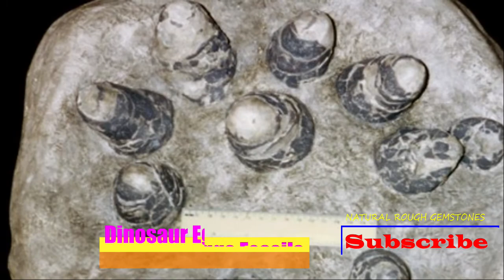FOSSILIZED DINOSAUR EGGS | 66 MILLION YEARS OLD EGG FOSSILS IN PAKISTAN 2022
Assalam o Allakum!
Hi Guys! I am Shahzad Khan and I would like to welcome you to my Channel. Here you will find variety of videos about beautiful uncut Natural Rough Gemstones. If you love Beautiful gemstones (like Diamonds, Opals, Agates, Sapphires, Ruby, etc.) this is the best for you. Natural Rough Gemstones collection is my hobby and also I am doing my research on gemstones, High Grade Gold Minerals and Stones, Millions Years Old Animals Fossils, Meteorites etc.  On this channel you will find:
1. Natural Rough Diamonds
2. Uncut Red Diamonds
3. Black Diamonds
4. Yellow Diamonds
5. How to Identify Natural Rough Diamonds
6. Natural Rough Original Ruby
7. Yellow Sapphire Stones
8. Opal Stones
9. Black Opals
10. Beautiful Agates
11. How to Extract Gold
12. How to Find and  Identify Gold in Stones
13. Millions years old Animals Fossils
14. Ancient Brachiopod Fossils
15. Ammonites
16. Belemnites
17. Fossilized Dinosaur Eggs
18. Pudding stones
19. Petoskey Stones
20. Meteorites
All videos are research based and I will Upload daily or sometimes once in a week.
I’d like to hear from you too! If you have any feedback or suggestions, please let me know!

السلام علیکم!
ہیلو لوگو! میں شہزاد خان ہوں اور میں آپ کو اپنے چینل پر خوش آمدید کہوں گا۔ یہاں آپ کو خوبصورت غیر کٹے ہوئے قدرتی کھردرے قیمتی پتھروں کے بارے میں طرح طرح کی ویڈیوز ملیں گی۔ اگر آپ خوبصورت قیمتی پتھر (جیسے ہیرے، اوپل، عقیق، نیلم، روبی وغیرہ) سے محبت کرتے ہیں تو یہ آپ کے لیے بہترین ہے۔ قدرتی کھردرے قیمتی پتھروں کا مجموعہ میرا مشغلہ ہے اور میں قیمتی پتھروں، اعلیٰ درجے کے سونے کے معدنیات اور پتھروں، لاکھوں سال پرانے جانوروں کے فوسلز، میٹیورائٹس وغیرہ پر بھی اپنی تحقیق کر رہا ہوں۔ اس چینل پر آپ کو مل جائے گا:
1. قدرتی کھردرے ہیرے
2. بغیر کٹے ہوئے سرخ ہیرے
3. سیاہ ہیرے
4. پیلے رنگ کے ہیرے
5. قدرتی کھردرے ہیروں کی شناخت کیسے کریں۔
6. قدرتی کھردرا اصلی روبی
7. پیلے نیلم پتھر
8. دودھیا پتھر
9. سیاہ دودھیا پتھر
10. خوبصورت عقیق
11. سونا کیسے نکالا جائے۔
12. پتھروں میں سونا کیسے تلاش اور پہچانا جائے۔
13. لاکھوں سال پرانے جانوروں کے فوسلز
14. قدیم بریچیپوڈ فوسلز
15. عمونیوں
16. بیلمنائٹس
17. جیواشم ڈائنوسار کے انڈے
18. پڈنگ پتھر
19. پیٹوسکی پتھر
20. meteorites
تمام ویڈیوز تحقیق پر مبنی ہیں اور میں روزانہ یا کبھی کبھی ہفتے میں ایک بار اپ لوڈ کروں گا۔ لطف اٹھائیں اور دیکھنے کے لئے شکریہ! مزید کے لیے پلے لسٹ کے لنک پر کلک کریں۔
چینل کو سبسکرائب کرکے میرا دن گزاریں!
میں بھی آپ سے سننا چاہتا ہوں! اگر آپ کے پاس کوئی رائے یا مشورے ہیں تو براہ کرم مجھے بتائیں!
5